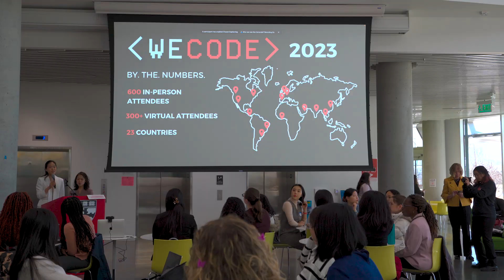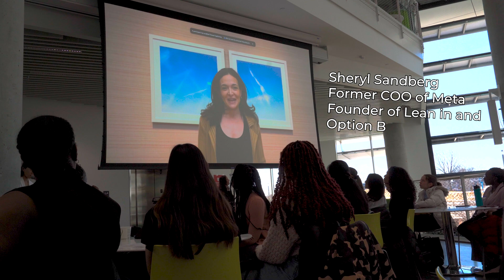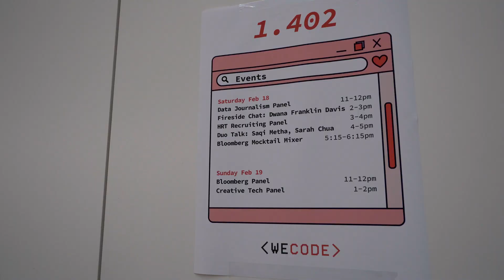A day in the life of a Harvard computer science student // WECode conference 2023!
The Harvard WECode (Women Engineers Code) Conference is the largest student-run women in tech conference in the world. Here's an inside look at what the conference is like and what it takes to organize annually!